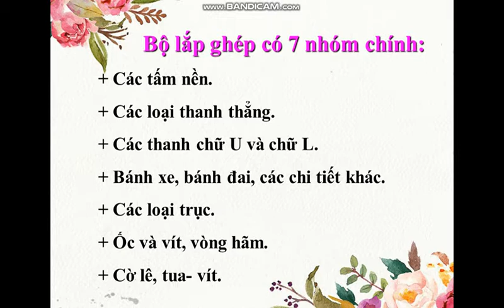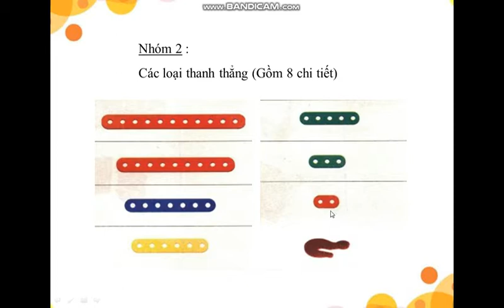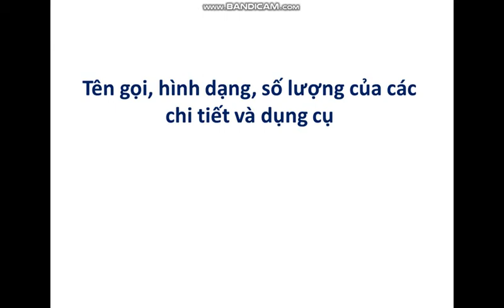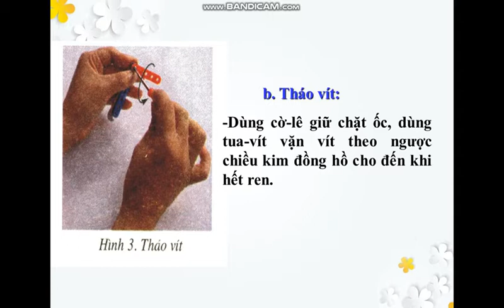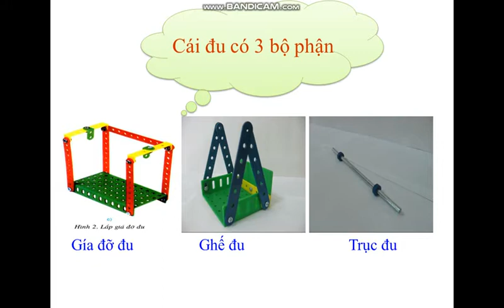Lớp 4- Kĩ thuật- Lắp cái đu -GV Lý Thụy Xuân Mi